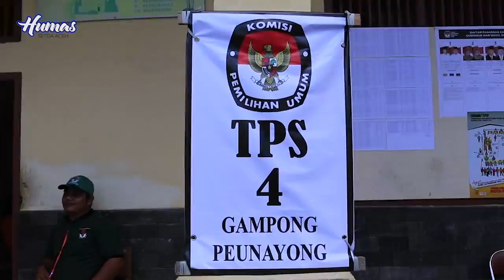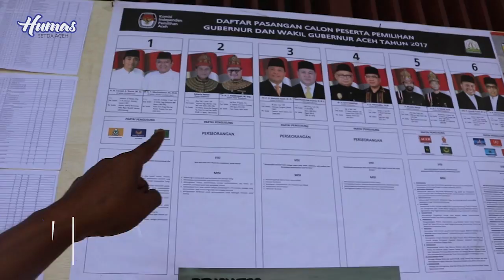Sekda bersama Forkopimda Tinjau Sejumlah TPS di Banda Aceh